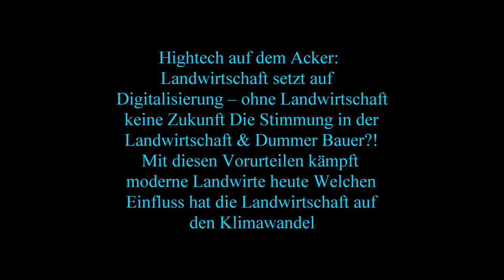Die Raubkatze zurück im Mais Claas Jaguar 98O mit Claas Orbis 900 beim Maishäckseln Kein Sonntag u